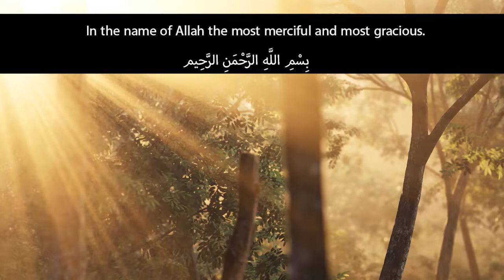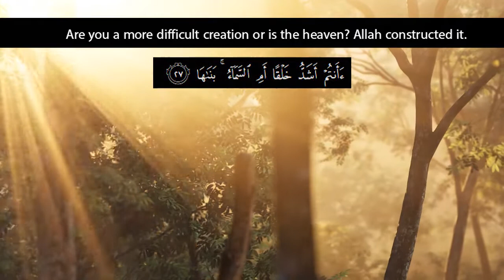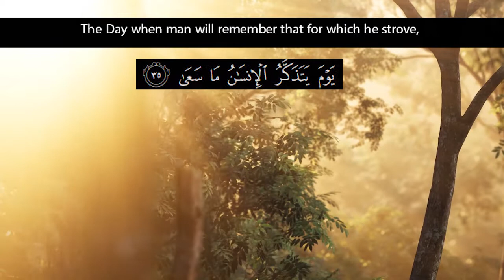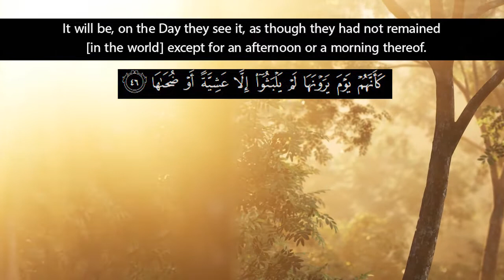Recitation of Surah An-Nazi'at l English Recitation